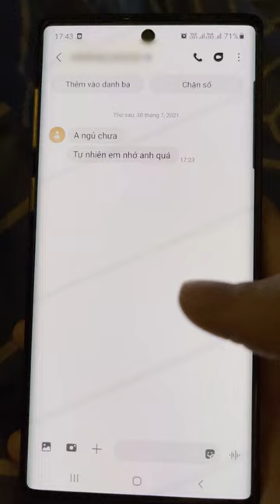Từ bỏ thôi, mệt mỏi rồi...!!